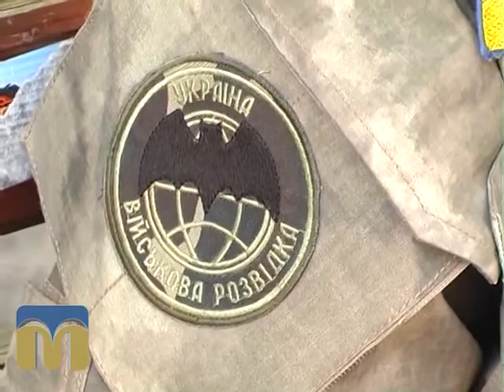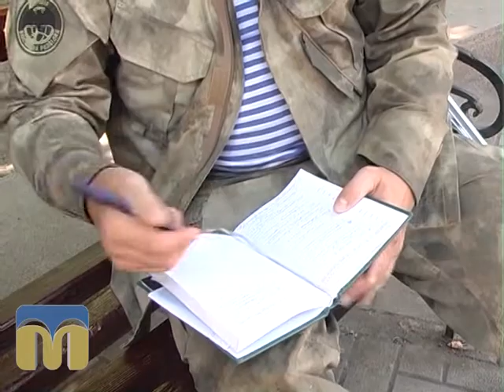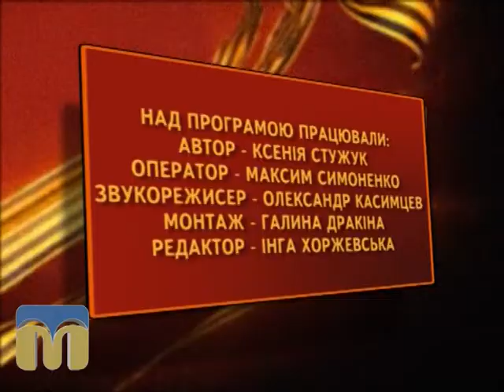Пам’ять священна 02.08.2015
Звукорежисер - Олександр Касимцев.
Монтаж - Галина Дракіна.
Редактор - Інга Хоржевська.